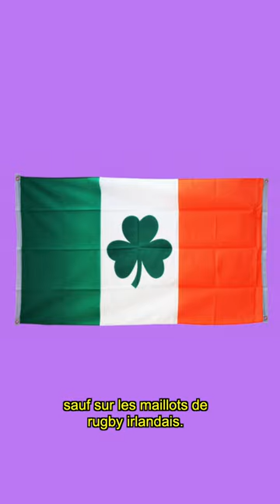Le trèfle a shadowban l'oxalis 😱🍀